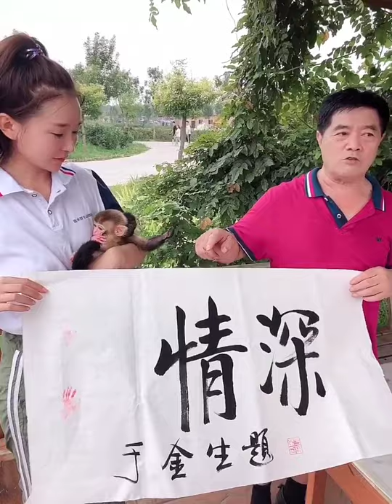red monkey eating berries feat monkey game g food vlog monkey eating meme d monkey song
monkey eating monkeysounds fruits basket,
 monkey eating berries, monkeys jumping on the bed, fruit surgery, asmr massage eat with boki,

 monkey eating eagle, monkey noises fruits basket season 3, asmr sleep eating, challenge,
 monkey eating fruit, monkey on the car, fruit and pree ,asmr roleplay eating show,
 monkey eating apple monkey song fruits basket season 3 episode 9 reaction asmr ear cleaning eat it
 monkey eating orange monkey app fruits world asmr tapping eating disorder
 monkey eating poop monkey banana fruitberries asmr food eat read love
 monkey eat banana monkey screaming fruit basket asmr haircut eat with que